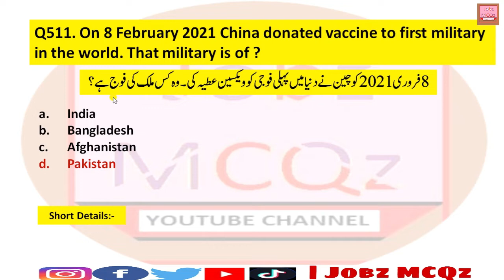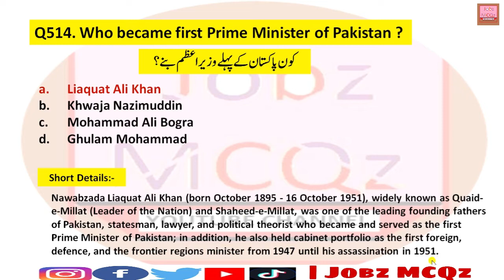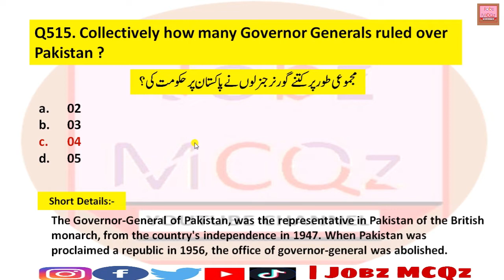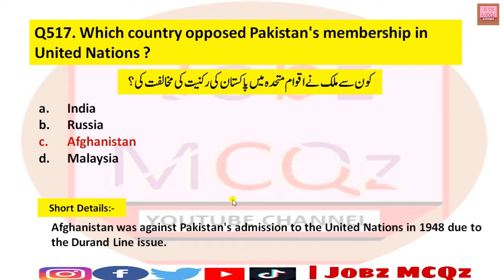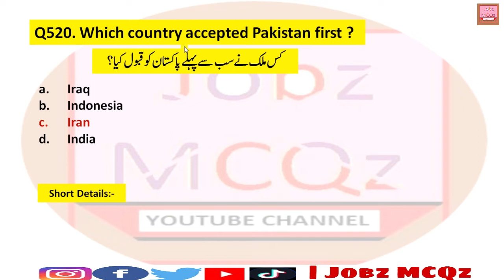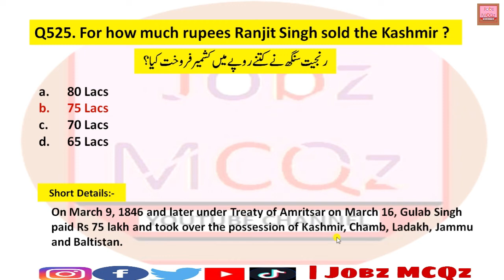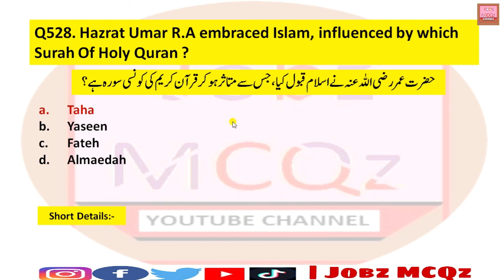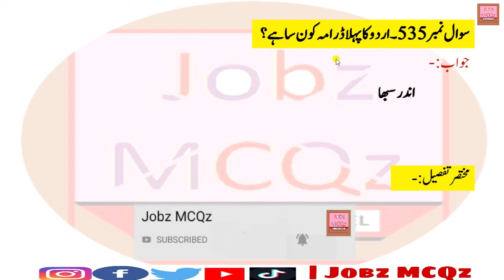Special Security Unit (SSU) Test Prep Series 2021 || SSU Past Papers by PTS || Part-22 || JobzMcqz